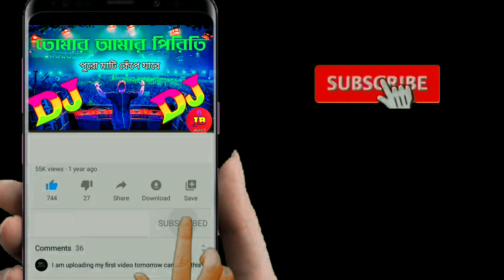তোমার আমার পিরিতি টা TikTok Viral Dj Songs 2022 নতুন ভাইরাল ডিজে Tumar Amar Piriti Ta Dj JB Music.In